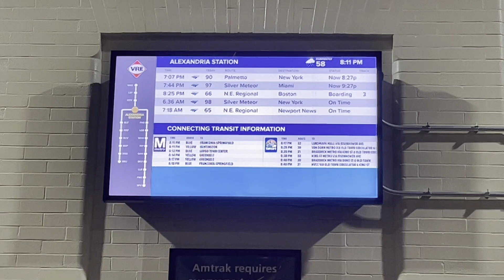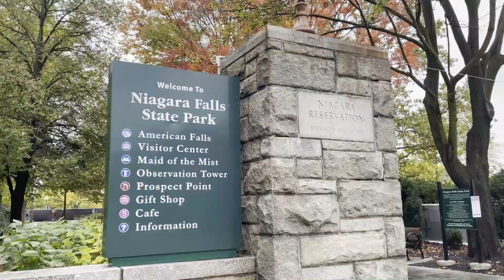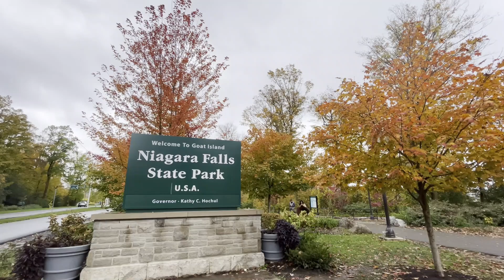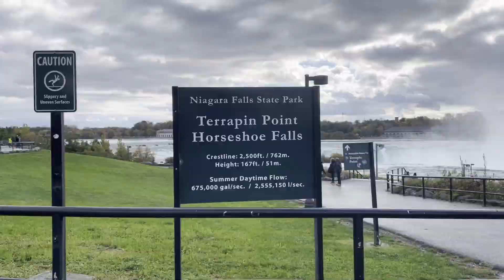2b in USA | Going SOLO in Niagara Falls, NY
Amtrak ALX-NYP-NFL = $218
Hotel = $196
Cave of the wind = $12
Cover : Picsart
Program : Wondershare Filmora X